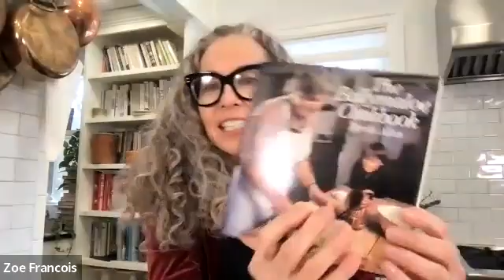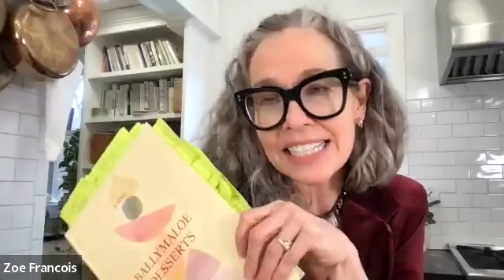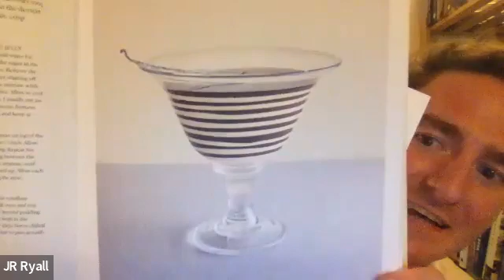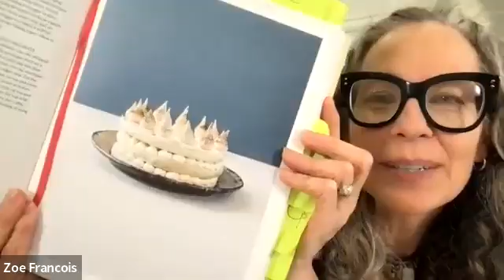JR Ryall with Zoë François: BALLYMALOE DESSERTS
Irish pastry chef JR Ryall discusses his new cookbook, BALLYMALOE DESSERTS, with Zoë Francois, author of the wildly popular baking book, Zoë Bakes Cakes. The two discuss JR's inspiring journey from starting in the Ballymaloe kitchen at age 15, to now, as head pastry chef of the iconic Irish restaurant, famous for its highly local, farm to table ethos and stunning dessert trolley.

You can support this talk by purchasing a copy of BALLYMALOE DESSERTS